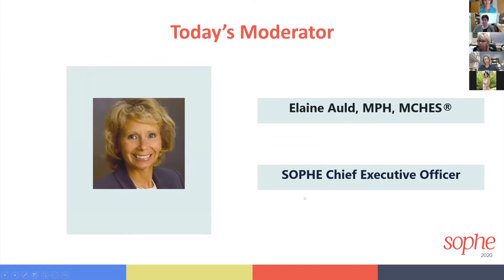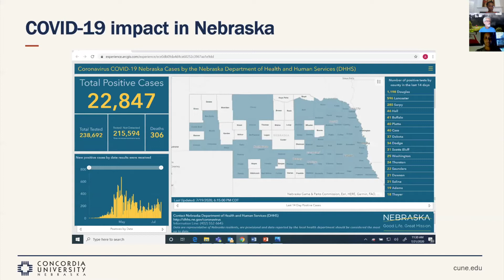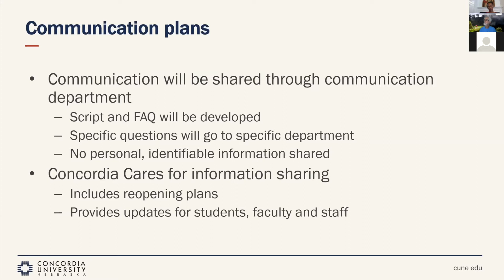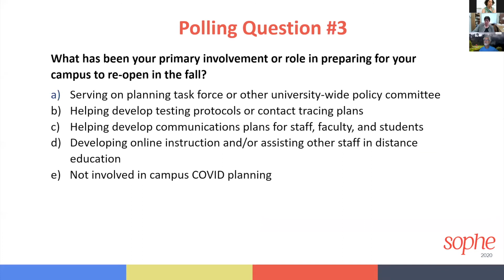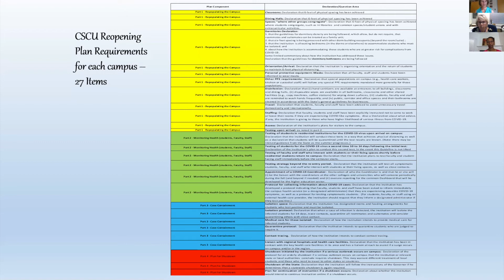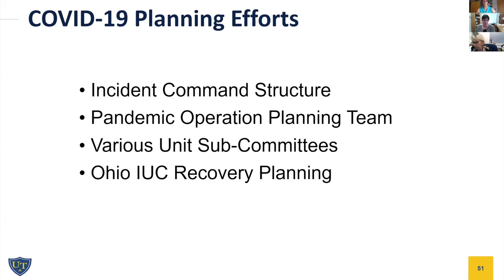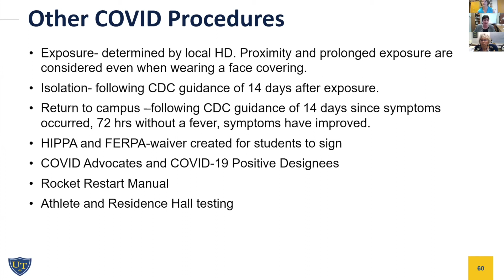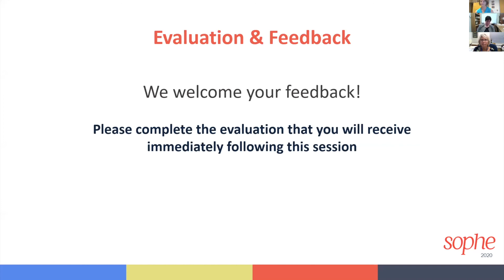COVID-19 Back to Campus Planning: Health Promotion Preparations in Diverse University Settings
Health promotion faculty are on a fast-track to help their colleges and universities prepare for the fall 2020 semester amid COVID-19.

Preparations, policies, and communications concerning student testing for the virus, quarantine of confirmed cases, dormitory and foodservice operations, and collaboration with local health authorities are a few of the many concerns related to keeping students, faculty, and staff safe.

Hear about COVID campus planning from health promotion experts who represent a diversity of campus sizes (e.g. 5,000-30,000+), geographic areas (i.e. virus hot spots), student bodies, and university-related resources.

Objectives:
At the end of this webinar, participants will be able to:
1) Apply at least two lessons learned to mitigate exposure to COVID-19 among students/faculty/staff that are appropriate for his/her campus size and related resources.
2) Describe at least 2 critical elements for campus communication plans to address COVID-19.
3) Identify where to access additional resources or information to help inform their campus COVID-19 planning.